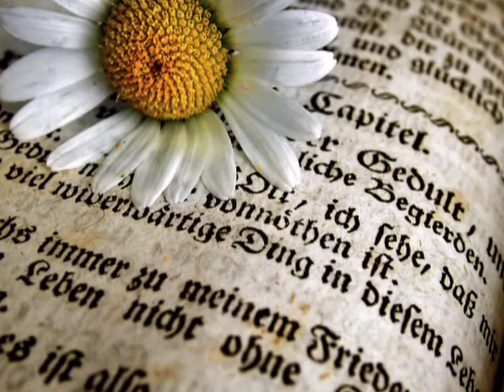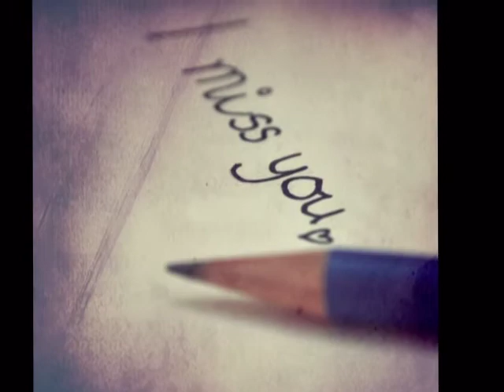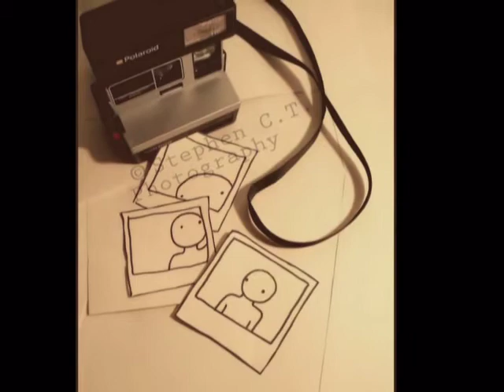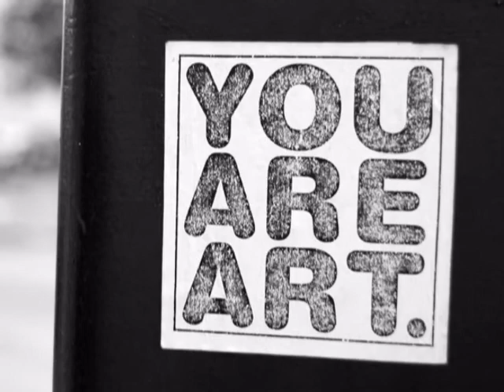has visto hoy algo bonito?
Have you seen something nice today?